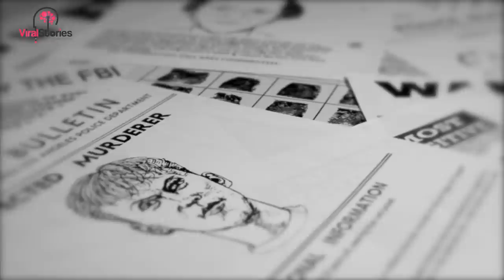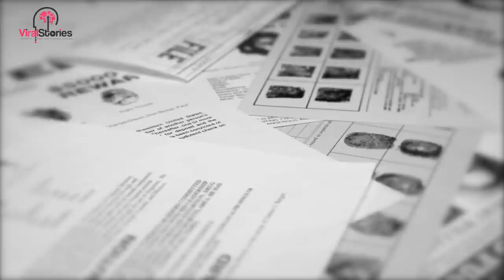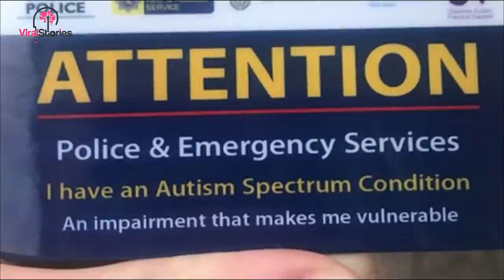Thief Steals Wallet, But After Looking Inside He Hurriedly Goes Straight To The Cops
The anxiety started to overwhelm Jake and he could feel his stomach twist into a knot. Searching the stranger’s wallet, he never thought that this is what he’d find. Maybe it was wrong to steal it, but he had fallen on rough times and he had debts to pay just like everyone else and let’s not even mention his mother’s hospital treatment. He had no choice but to turn to petty theft.

But he was really regretting picking this mark and taking his wallet. The only thing he could do now was turn it in.

Jake Jones was trying to cope in the world of adulthood. He worked hard every day to pay off all the essentials, the rent, groceries, and even his mother’s expensive hospital bills.

But even working long hours didn’t seem like enough to get by. He had fallen on tough times and was trying to get out. Little did he know that things were going to get worse.